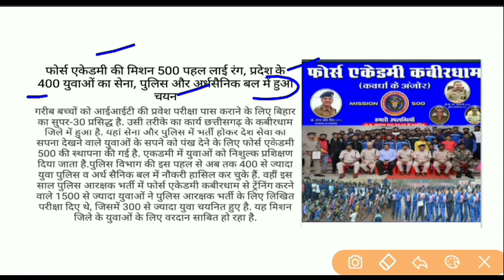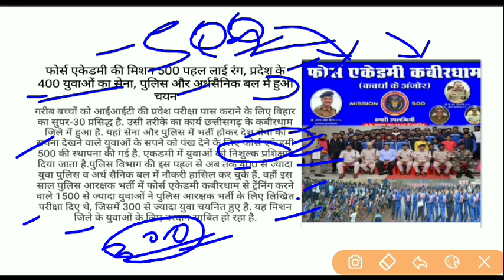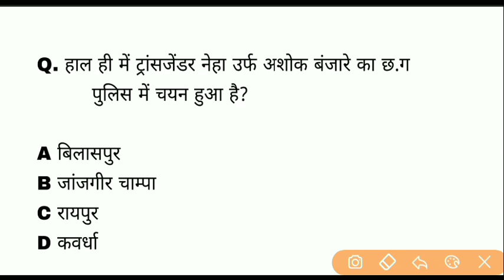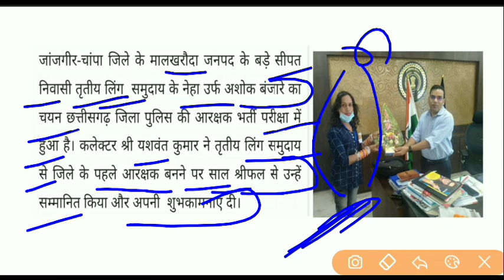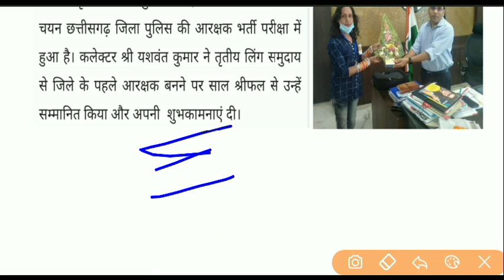Chhattisgarh current affairs | 04 मार्च 2021 cg daily current affairs | cgpsc acf and all exme